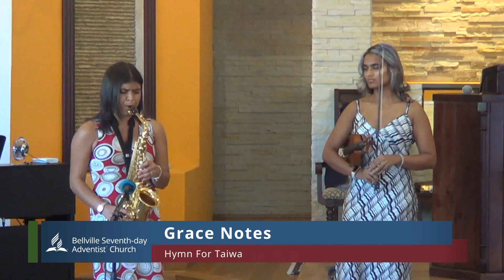"Hymn for Taiwa" - Grace Notes